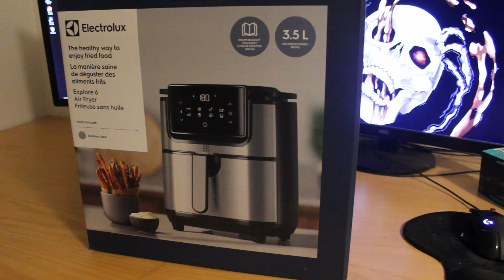Testing new airfryer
BearDownMU sent me an airfryer for some healthier cooking. Test was nice and I am very much looking forward to trying new recipes on it so thank you to BearDownMU!